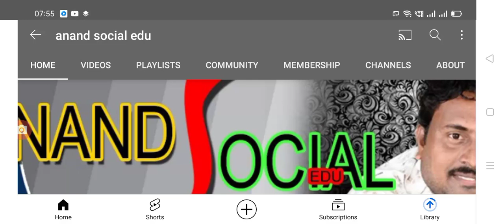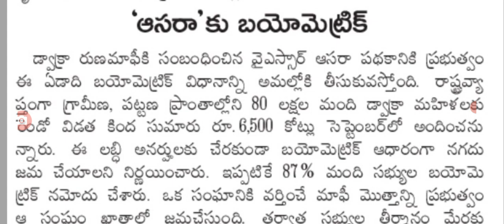డ్వాక్రా రెండో విడత మాఫీకి మరొక కొత్త రూల్ విడుదల,dwacra runa maafi.@anandsocialedu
/Hello everyone today update is AP government announced that dwacra women Runa maafi details rules changed.@anandsocialedu